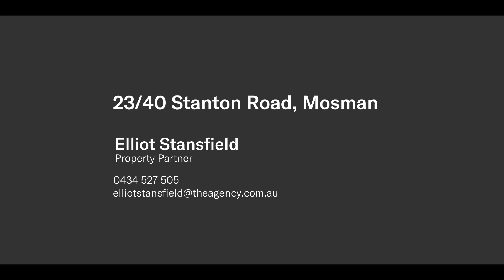23/40 Stanton Road, Mosman